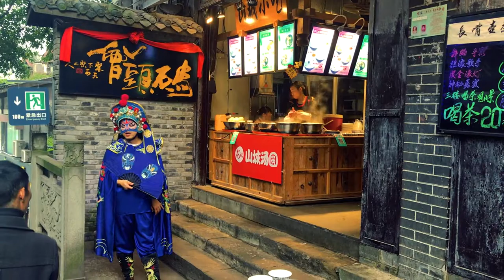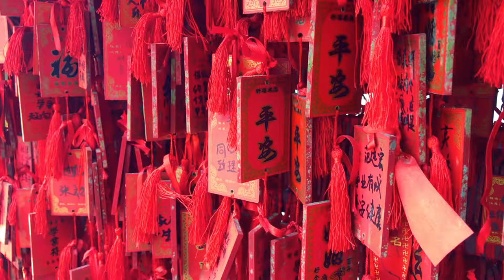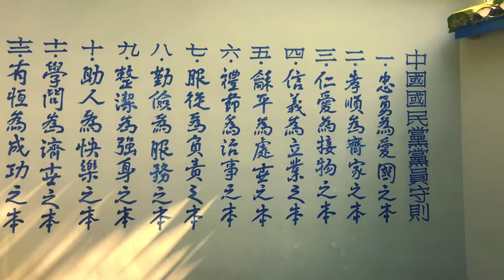🇨🇳 27 - Ciqikou, Chongqing ancient town 磁器口 重庆 - Block Explorer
Ciqikou (Chinese: 磁器口; pinyin: Cíqìkǒu; literally: 'Porcelain Port') is an ancient town in the Shapingba District of Chongqing Municipality, People's Republic of China.[1] It was originally called Longyinzhen (simplified Chinese: 龙隐镇; traditional Chinese: 龍隱鎮; pinyin: Lóngyǐnzhèn) and was also known as Little Chongqing.

According to an old Chinese proverb: "One flagstone road, and one thousand years' Ciqikou".[citation needed] The name of the town can be traced back to porcelain production during the Ming (1368–1644) and Qing Dynasties.[2] Formerly a busy port located at the lower reaches of the Jialing River, a thousand years after its foundation the town remains a symbol and microcosm of old Chongqing (Jiang Zhou).

Ciqikou is located on the west bank of the Jialing River and covers an area of 1.18 km2 (0.46 sq mi). Three mountains, Mount Jingbi, Mount Fenghuang and Mount Ma'an lie in Ciqikou, whilst Fenghuang Quan and Qinshui Quan run across it. The geography of Ciqikou is considered to have perfect Fengshui by the local people.

Travelers to Chongqing and locals alike throng to Ciqikou's steep and narrow pedestrian streets. Shops sell porcelain, other handicrafts, and gifts, while restaurants and tea shops give visitors a look at what many areas of Chongqing were like before the metropolis became the vast urban agglomeration it is today. A 1,500-year-old Buddhist temple straddles the mountain in the middle of the old town.

Ciqikou is the source of Baci culture. Many well-known people lived here during the Second Sino-Japanese War, including Guo Moruo, Xu Beihong, Feng Zikai, Fu Baoshi, Ba Jin, Bing Xin, etc. Ding Zhaozhong, a Chinese-born American scientist, studied here for many years during his childhood